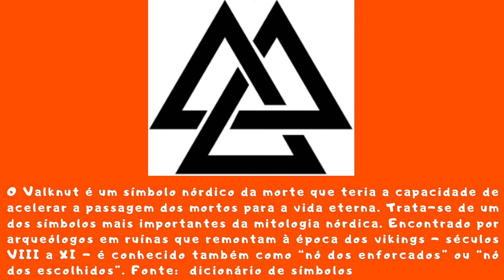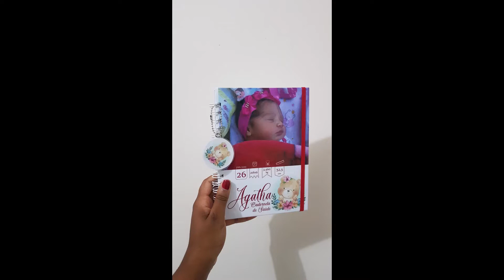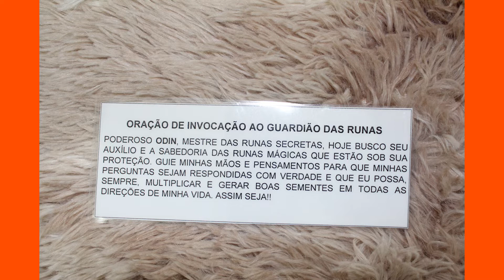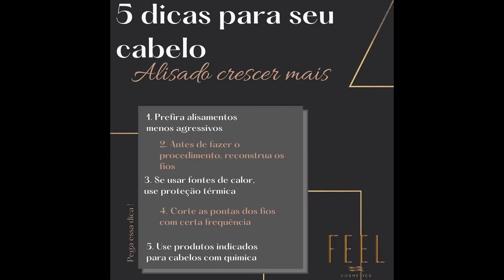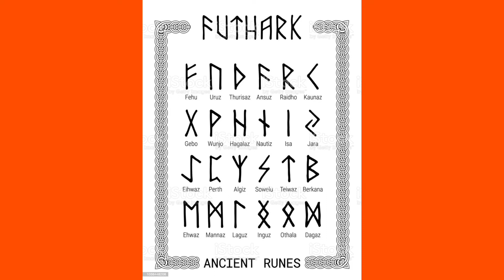#66- RUNAS e PREVISÃO PARA 2022 com Carla Guandalini - 8/1/22.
Runas é um Oráculo Poderoso e Intuitivo... Uma sabedoria milenar do Povo Nórdico 200 anos Antes de Cristo.

No último bloco Carla Guandalini, que também é Taróloga, lê nas Runas a previsão para 2022.

Eu já li runas com ela 2 vezes, e logo após 2 semanas algumas coisas já começaram a acontecer.

Você já ouvir aquele ditado que diz assim: “ As cartas não mentem jamaaaaaaaassssssss.” ??? Pois é...

Todos os sábados às 11h da noite no YOUTUBE | SPOTIFY | FACEBOOK | INSTAGRAM - São Benedito - Ceará
Acesse e nos siga: @tatianafedattoandrade @programaavidaeassim
PARCEIROS
* STÚDIO JÚLIA GRAZIELA - Salão de Beleza @studio_juliagraziela/

* ESTÚDIO FUJIK @gerson_fujik

* FEEL COSMETICS @distribuidorsjcfeelcosmetics

*BRENDA ARTES PERSONALIZADAS @brendaartespersonalizadas/

* BUFFET DÁVILA EVENTOS @davilabuffeteventos

 * SALÃO MONTE ALEGRE @salaomontealegre

REALIZAÇÃO E PATROCÍNIO:
* WEB TV VALE @webtv_vale
Gostou desse vídeo?
1- Comente;
2- Segue a gente.
 3- Marque alguém que vai gostar do conteúdo.
Programa Tem O Intuito De Mostrar Histórias Reais e Conceitos Interessantes, Inovadores, Provocativos. Não Precisa Concordar, Mas Conhecendo A Verdade, Terá Condições Reais De Respeitar E Até Mesmo Aceitar. Afinal A VIDA É ASSIM.